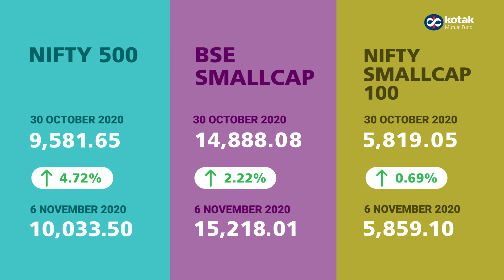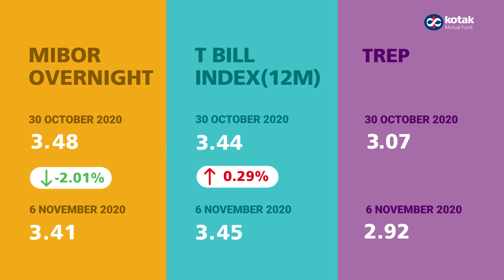Weekly Market Round Up (30th October 2020 - 6th November 2020)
An overview of last week's market.
KMFMarketRoundUp (30th October 2020 - 6th November 2020)